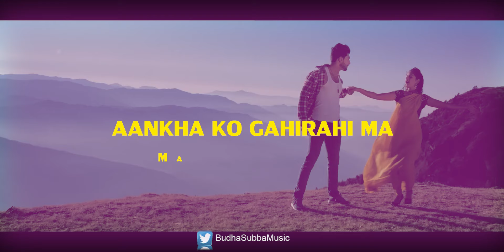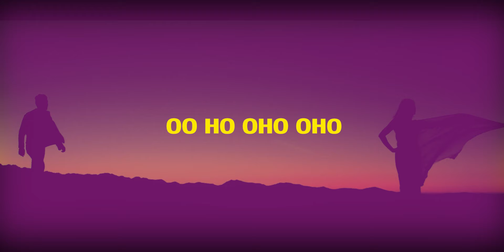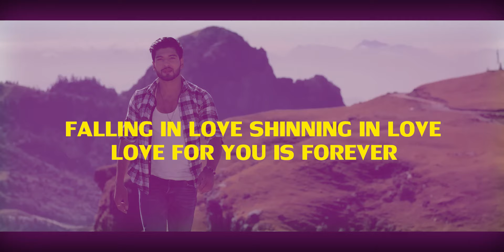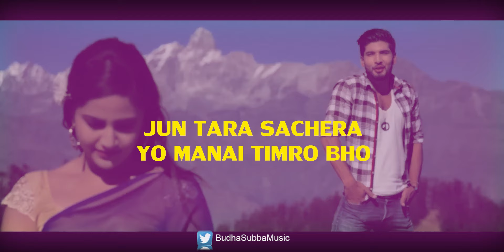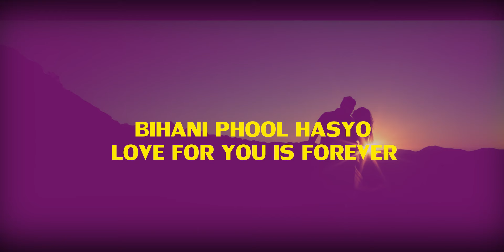Maya Le Boleko Lyrical - Karkhana Movie Love Song